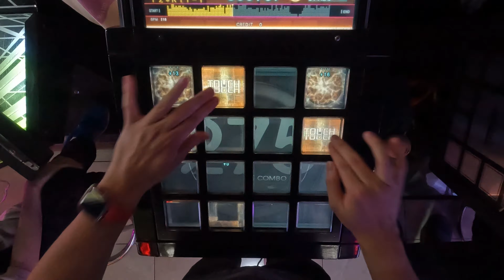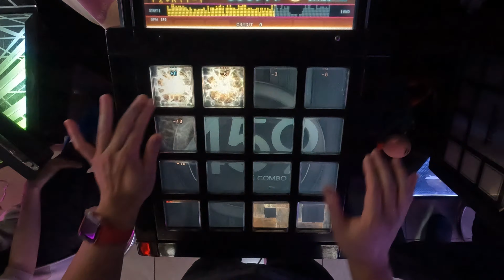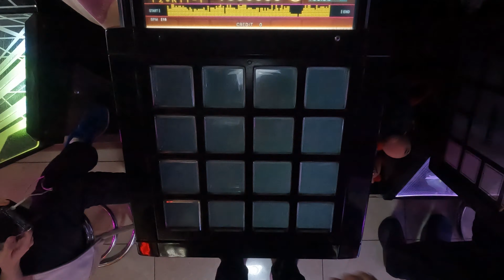［jubeat beyond the Ave.］ 双星ルミネセンス [EXT / 9.0] EXC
Player : F2*R1T-Y
Title : 双星ルミネセンス
Artist : 一舞 ＆ 夏陽
Level : 9.0 (EXT)